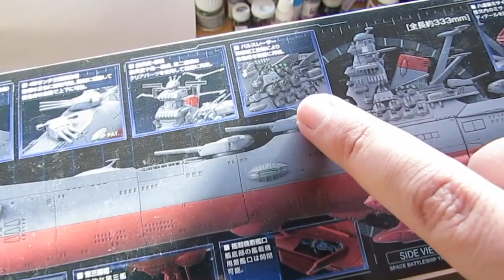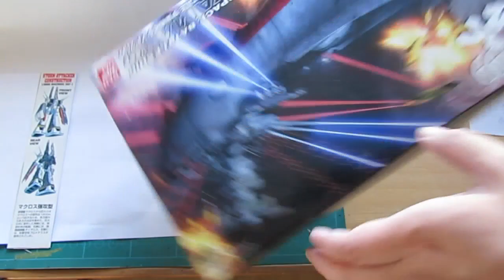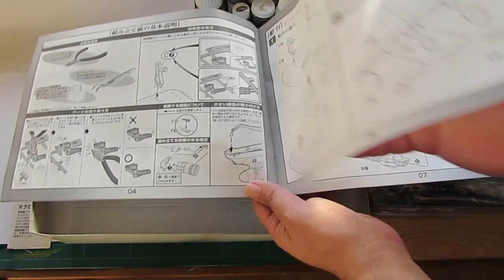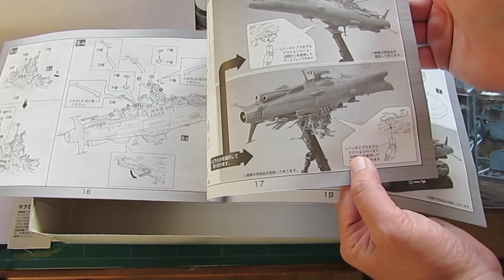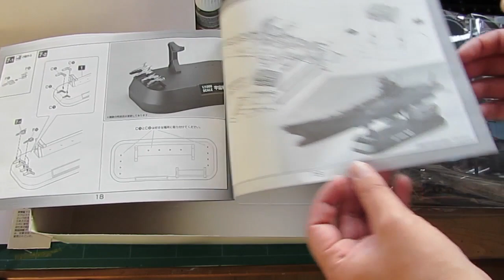MAG - Unbox - 1/1000 Space Battleship Yamato 2199 - Bandai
UUUU otro battleship, pero esta vez más grande en escala que los otros de gundam.